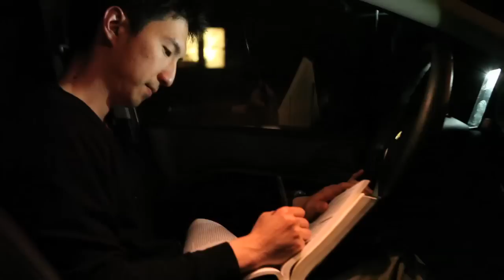Car Chase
A class exercise for Aesthetics of Cinematography at AAU.
Assignment: Simulate the "Poor man's process"